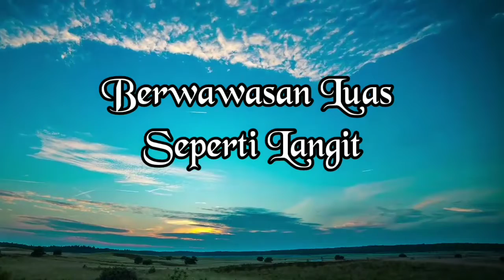Ikan-ikan Karang Ini Bisa di Ajak Bermain